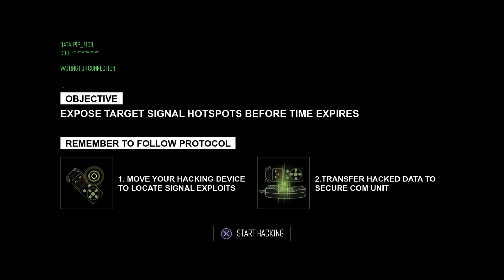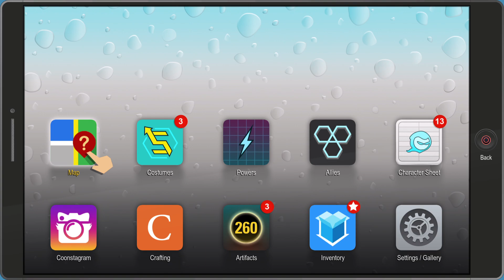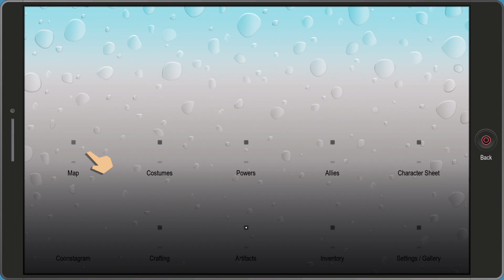South Park: The Fractured But Whole Gameplay Part 10